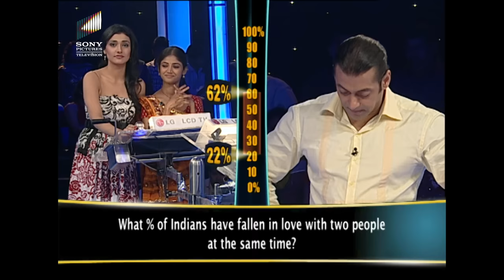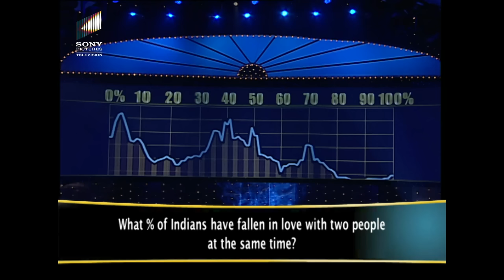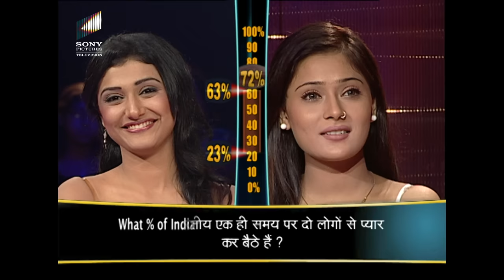Salman Khan ने पूरी की TV Actresses की तमन्ना | Dus Ka Dum Season 2